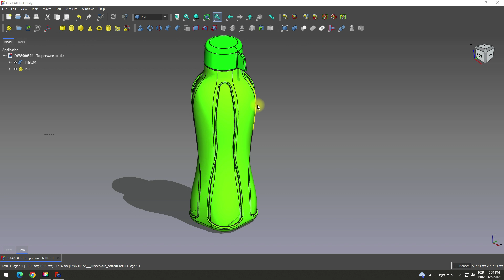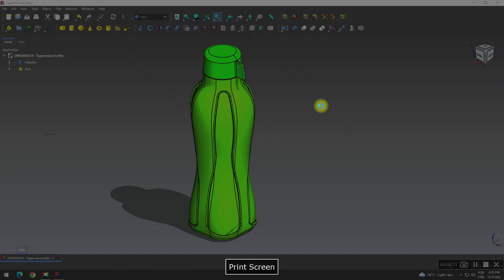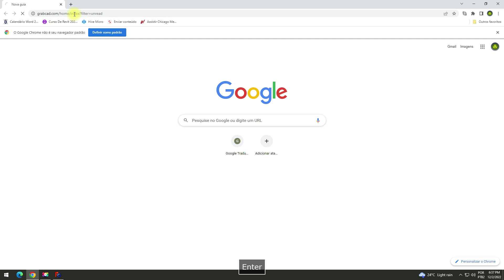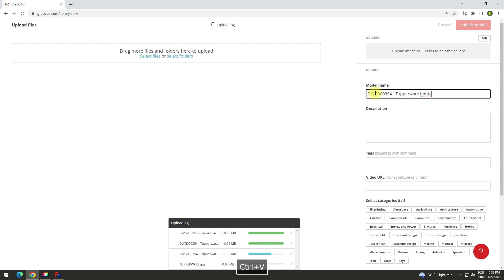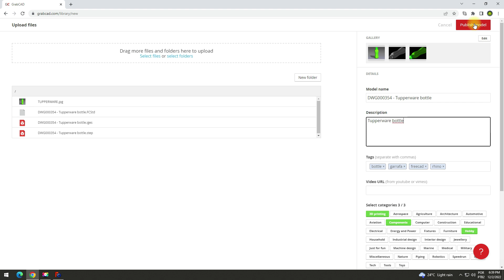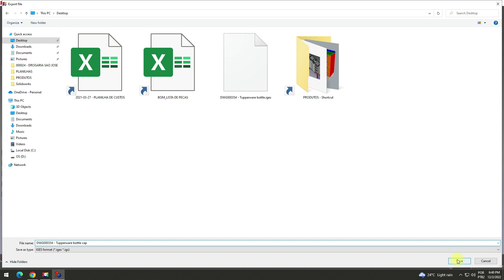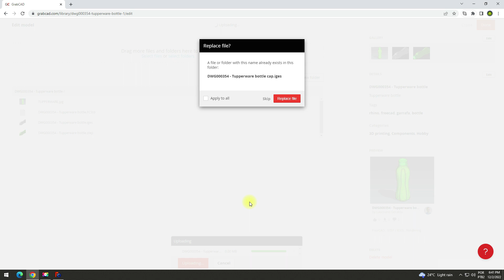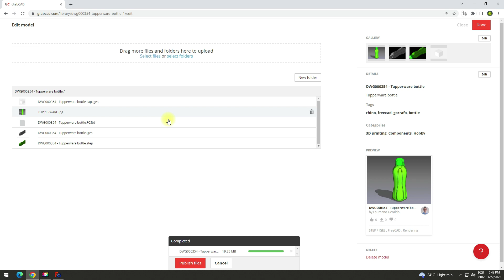GRABCAD - Tupperware Bottle - Garrafa de Tupperware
Neste vídeo mostrarei o compartilhamento de meus arquivos de FreeCAD no GrabCAD.

Você pode baixar o arquivo no link a seguir.

Você pode assistir ao tutorial no link a seguir.